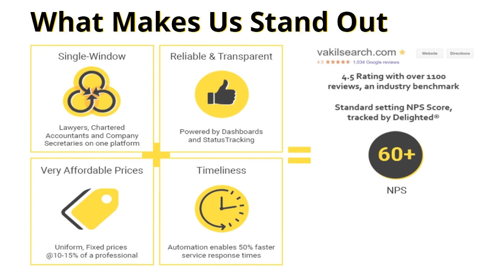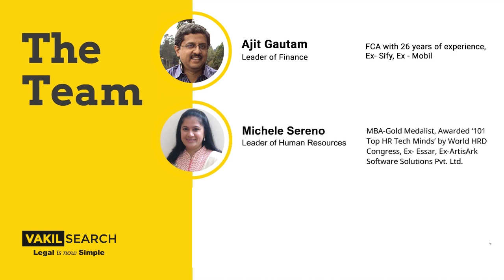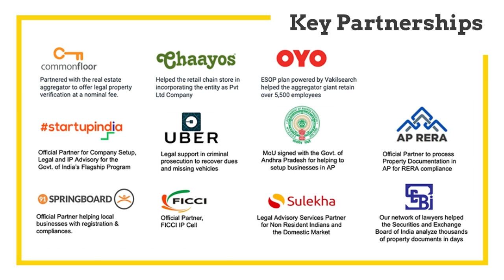Company Profile Video 2020 - Vakilsearch - Legal is now Simple!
Vakilsearch is a legal-tech company which incorporates all legal services for a business to succeed. Vakilsearch covers Trademark registration, FSSAI license, registration process to start any kind of company, logo designing, name change and so forth. Additionally, we take care of legal solutions for individuals as well.

This video will bring forth what we do, our USPs, how we evolved and the team behind the success, in brief.